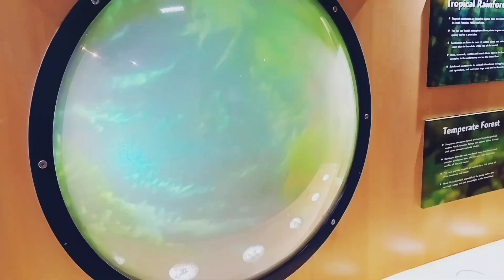Happy Birthday Emily! - NEW VLOG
The Dunka Fam are finally back!!!

Join us for a family trip to Drusilla's Park for Emily's 2nd Birthday!!